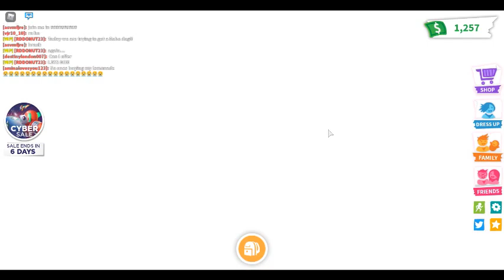Trying to get a robo dog pt.3!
I fail.